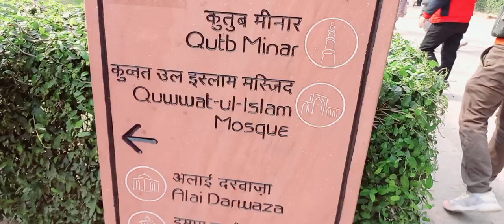Pahali Bar Qutub Minar Me Jakar Itni Sari Masti Ki || Sneha Ki Tabiyat Kharab Ho Gayi || Delhi